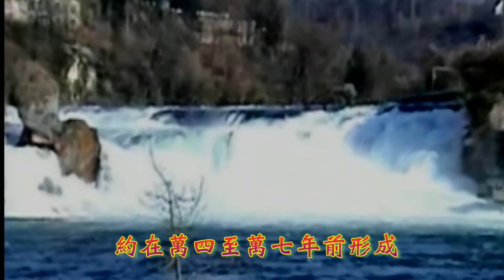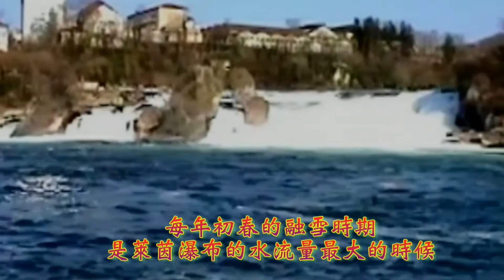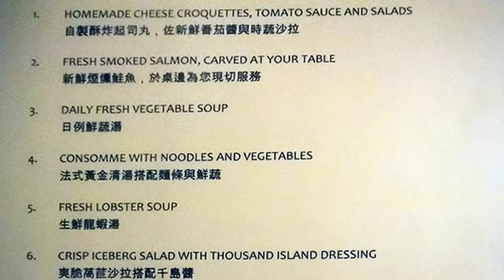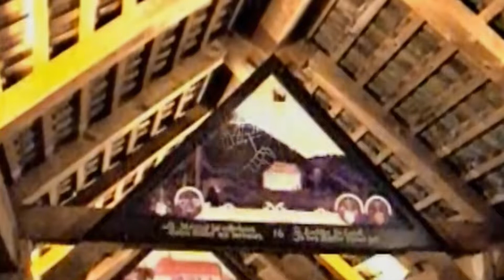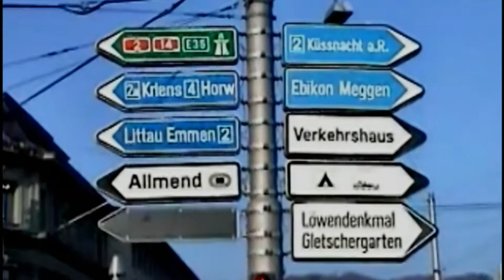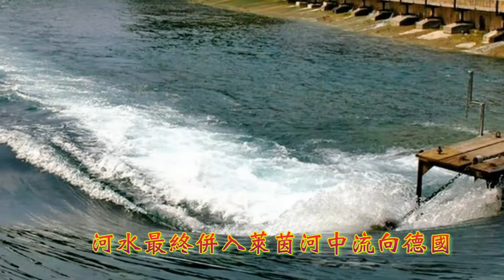十二天歐洲逍遙遊B瑞士萊茵河瀑布及琉森花橋河畔風光(粵語現場解述)Rhine Falls & Chapel Bridge of Lucerne in central Switzerland 2002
萊茵瀑布是高萊茵河上的一個瀑布。位於波登湖以及巴塞爾之間。瀑布同時也位在瑞士北部的沙夫豪森州境內，距離州政府沙夫豪森約4公里。瀑布旁有一座城鎮，稱為萊茵河畔紐豪森。萊茵瀑布大約在1萬4千年前到1萬7千年年形成，是目前歐洲流量最大的瀑布（另外冰島西北部的黛提瀑布高度最高，但流量及寬度較小），其平均流量與世界上其他瀑布相比排名第22名。它的寬度約150公尺，高度約23公尺。每年初春的融雪時期，是萊茵瀑布的水流量最大的時候。夏季的平均水流量大約是每秒600立方公尺，冬季約每秒250立方公尺，全年平均則約每秒373立方公尺。最高流量紀錄在1965年，是每秒1250立方公尺；最低流量紀錄則在1921年，為每秒95立方公尺。萊茵瀑布周圍區域形成了一個小型湖泊，最深處約為13公尺。由於水量豐沛，自從19世紀以來這裡就設有水力發電廠，因為這些電力的供應，使得附近的沙夫豪森得以工業化。瀑布中央有兩座岩石，必須搭乘遊船抵達。其中一座岩石上設有階梯，可以讓人走上揷著瑞士國旗的頂端。每年的瑞士國慶日（8月1日）在此有煙火表演。
    教堂橋（德語：Kapellbrücke，音譯：卡佩爾橋）是位於瑞士琉森（Luzern）的一條木結構廊橋，長204米（670英尺），跨越羅伊斯河（Reuss）兩岸，接近琉森湖的出口處。這條廊橋是歐洲現存最古老的木橋，是琉森的地標，也是瑞士的一大旅遊景點。因為橋的北岸有一座聖彼德教堂（St. Peters-Kirche），所以該橋得名「教堂橋」。教堂橋建於1333年，本來是為了琉森的防禦需要而建。橋身是棕色的，而橋頂髹上紅色。在廊橋的裡面有約一百二十幅於十七世紀時所繪關於琉森歷史的畫。不幸地，教堂橋的大部份於1993年因撞船意外發生的火災中燒毀，事後很快得以重建，回復原來的樣貌。橋中間有一座140英尺高的八角形水塔（Wasserturm），由磚建成。此水塔原本用作監獄、拷問所、瞭望台及金庫。現在每到初夏的時候，木橋外側就開滿了天竺葵。